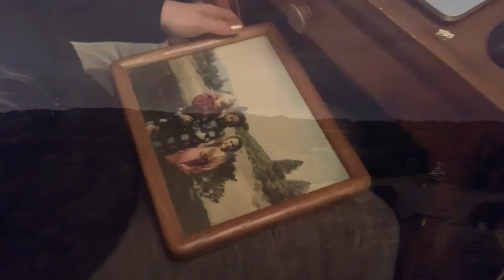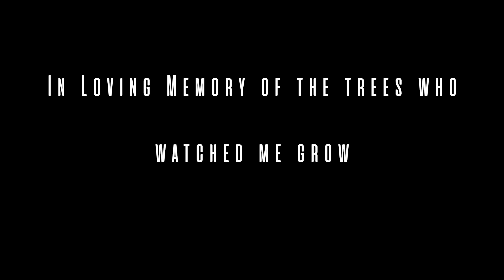The Heartbroken Tree Hugger | Story 15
Sometimes life brings you surprises. I am still struggling with this one.

This is where I grew up. This place is the only place I have ever felt safe. It’s the place where my creativity was nurtured. I used to sing into the forest and listen to my voice echo for miles. I watched these trees grow While they watched me grow.

With so much change going on in the world, with so much hatred and hurt, I find peace here on the mountain in the forest. Just when I thought it was the one thing in my life that would remain consistent and stable, I learned so devastating news. Due to the drought and wildfires, a pest the size of a seed has attacked our forests. Our trees are dying daily and soon, we will lose our entire forest.

I recorded this song today as my tribute to the love, support and pure happiness these trees have given me my entire life. I couldn’t bare to sing to it, my eyes wouldn’t stop leaking. The time left with these beauties is unknown, but limited. The memories we have made here among my friends who are over 100 years old, who stand over 100ft tall, will forever be in my heart. May you Rest In Peace.

I’ll see you all next Wednesday!

0:14 Missing Memories - Christopher Moe Ditlevsen
3:47 End of an Era - Christopher Moe Ditlevsen
6:54 Goodbye Trees - Kristen McNamara